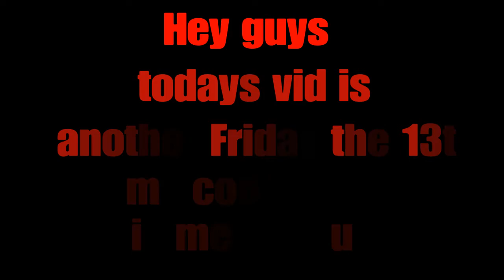Friday the 13th:The game Part 8 Jason 2.0. Weapon- battle axe Ganeplay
playing part 8 Jason with my messed up controller but that doesnt stop me from being as Jason